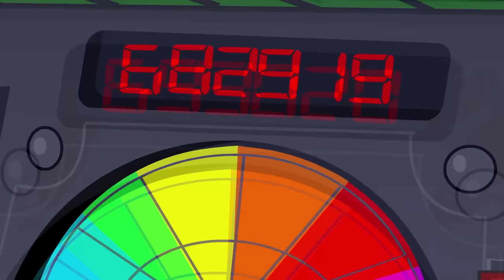¡LA HORRIBLE TORTURA DE MIKE EN EL LABORATORIO! 😱😰 LAS PERRERIAS DE MIKE EP8 T2 🐶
atte: omzo74

⭐ ADMINISTRADORES ⭐